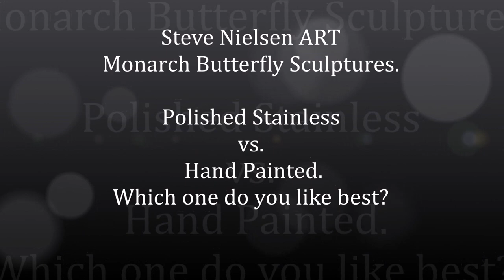Monarch Butterfly Sculptures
These butterflies are 4.5" wide. Polished Stainless and hand painted Monarchs.